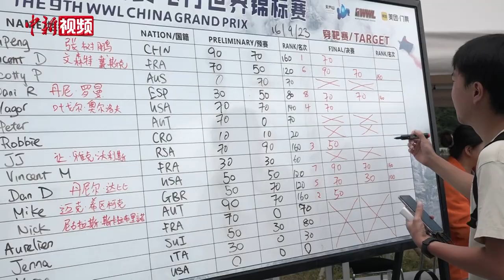2023翼装飞行世锦赛上演“人箭穿靶” 中国选手获季军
9月18日，第九届世界翼装飞行联盟（WWL）翼装飞行世锦赛精准穿靶赛决赛举行，8名世界顶尖翼装飞行运动员齐聚张家界天门山，挑战山间“人箭穿靶”。经过两轮激烈角逐，法国选手文森特•戴斯克以160分获得穿靶赛冠军，美国选手丹尼尔•达比、中国选手张树鹏分获亚军、季军。

精准穿靶赛的靶标架设在天门洞广场前的山隙之间，距广场地面高度仅15米，靶标外环最大直径仅0.7米，靶心为直径10厘米的圆点。比赛现场，选手依次从海拔1400多米的天门山玉壶峰玻璃跳台上起跳，紧贴崖壁快速俯冲，以超200公里的时速划过天门洞广场上方，随后如“人箭”般击穿靶标。击中靶心得90分，脱靶不得分。

比赛中，由于山上天气变化快，不时起风，标靶会随时晃动，这对选手的翼装飞行和空中姿态调整能力有较高要求。冠军文森特•戴斯克是一名拥有18年翼装飞行经验的老将，曾于2016年获得翼装飞行世锦赛竞速、穿靶双料冠军，这是他第六次来到张家界。戴斯克在接受采访时表示，今年的参赛选手水平很高，除了全力以赴，还需要冷静的心态和一些运气才能赢下比赛。他说，希望明年能够继续到张家界参加比赛。(杨华峰 李盈)